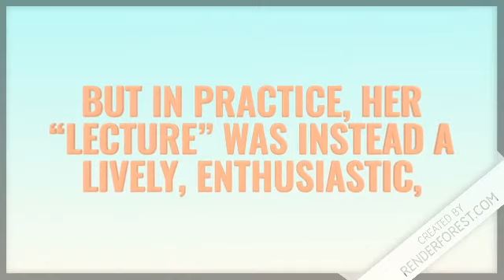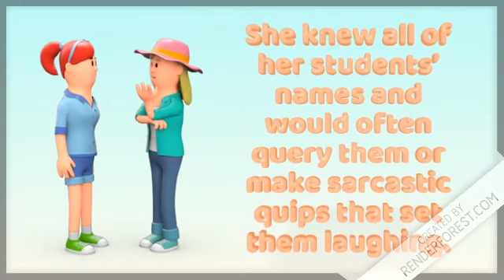Story Telling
Animated story telling: Being there when online teaching.